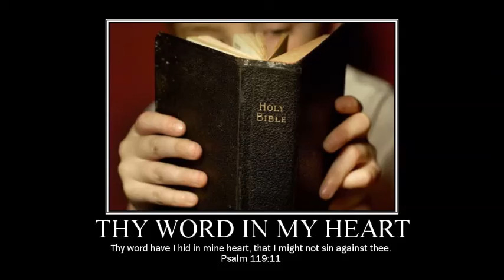Warning against Philosophy and Legality 1/10/2016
Pastor Rick Plybon 1/10/2016